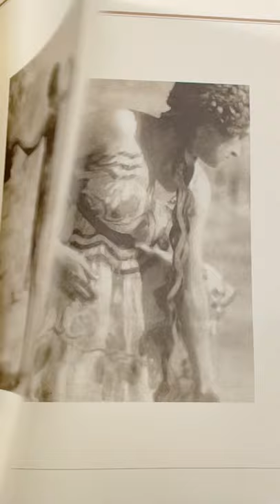関典子『牧神とニンフの午後』／ Noriko Seki [ L'Après-midi d'un faune et des nymphes ]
作品｜『牧神とニンフの午後』
振付・出演｜関典子

音響・技術統括｜金子彰宏
照明｜畠山直
ピアノ｜三浦栄里子　佐藤一紀
写真撮影｜松本豪
映像編集｜子安奈都子
アシスタント｜楢崎如乃　松倉祐希

協力｜兵庫県立芸術文化センター「薄井憲二バレエ・コレクション」

(※ 冒頭の書籍の提供：薄井憲二バレエ・コレクション：BK-0225-pie.
Nectoux, Jean-Michel ed., "Afternoon of a Faun: Mallarme, Debussy, Nijinsky,"
The Vendome Press, 1989.)

Title : [ L'Après-midi d'un faune et des nymphes ]
Choreography & Dance : Noriko Seki

Technical Manager & Sound Design : Akihiro Kaneko
Lighting Design: Sunao Hatakeyama
Piano : Eriko Miura & Kazunori Sato
Photo : Takeshi Matsumoto
Edit : Natsuko Koyasu
Assistant : Yukino Narasaki & Yuki Matsukura

Special Thanks : Kenji Usui Ballet Collection (Hyogo Performing Arts Center)